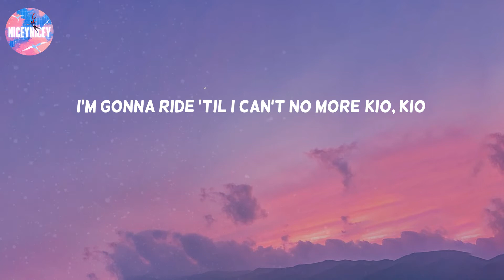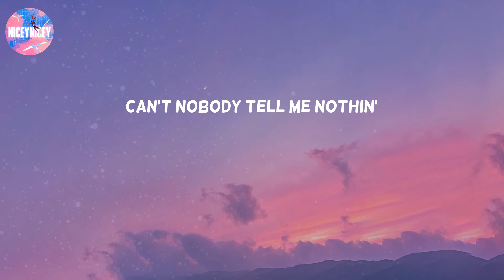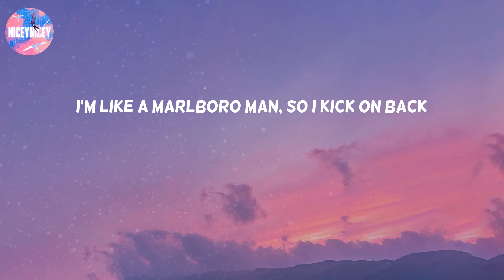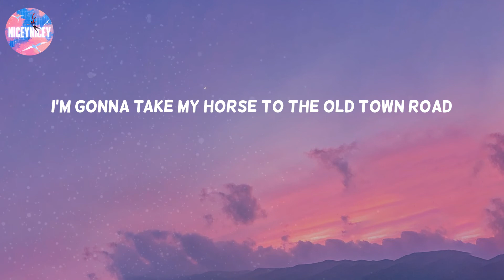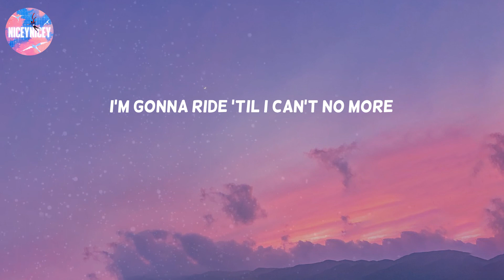Old Town Road - Lil Nas X (Lyric Video)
(Oh, oh)
(Oh)
Yeah, I'm gon' take my horse to the old town road